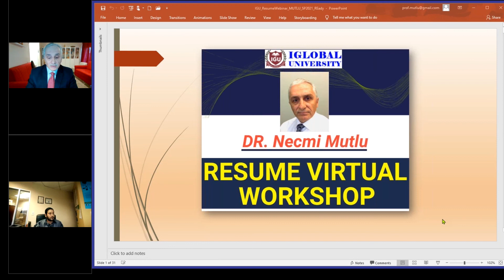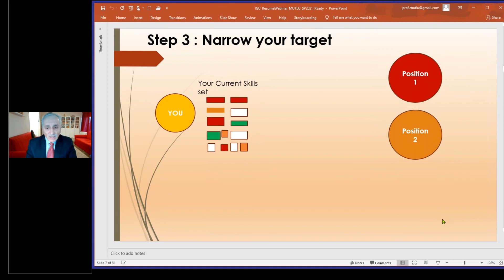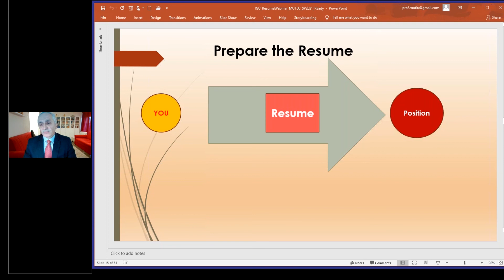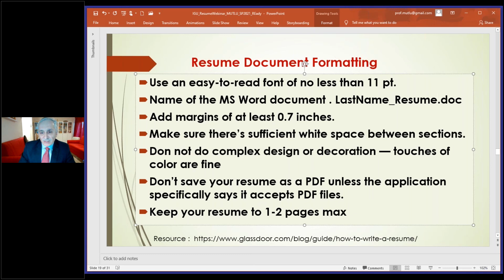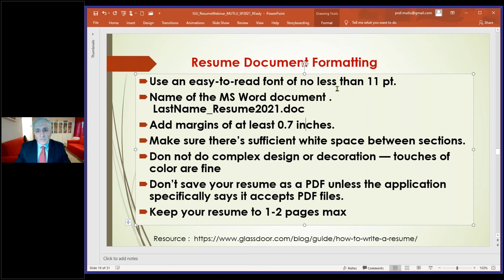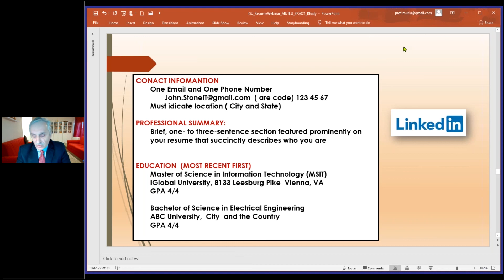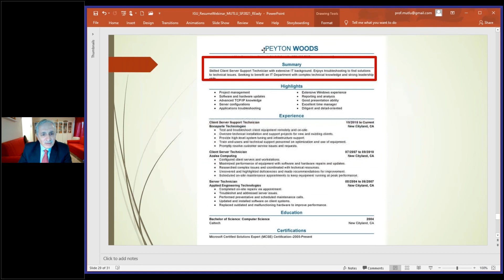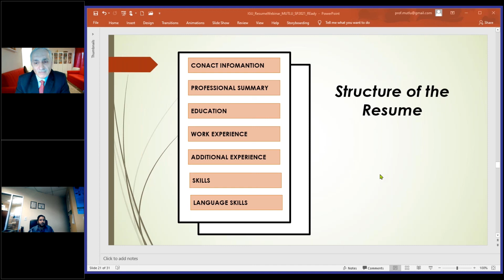RESUME VIRTUAL WORKSHOP WINTER 2021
Resume Workshop – Virtual Workshop
Saturday, January 16, 2021, 12:00pm-1:00pm
IGU is certified to operate by SCHEV. Accredited by ACCSC.